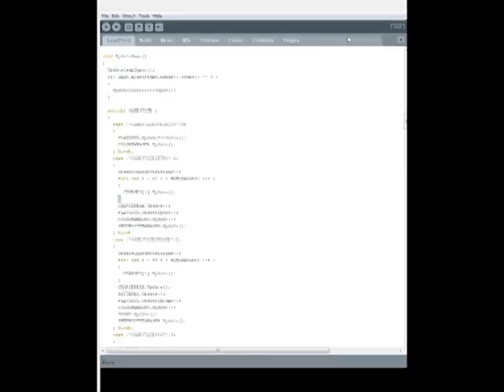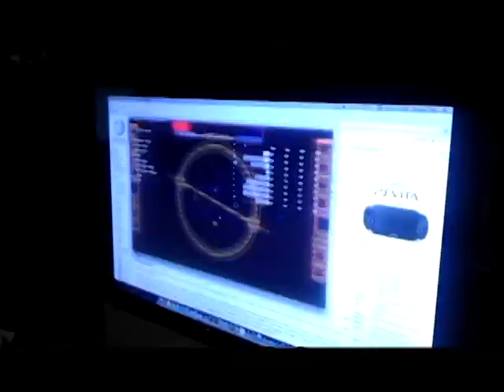Dropchord Production Timelapse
Throughout the production of Dropchord, I regularly captured short videos showing new features or interesting developments.
I sped these up and cut them together with one of the tracks from the game.

Thanks to Double Fine, Leap Motion, Dracogen, Tek Syndicate, Third Rate Minion, and the Star Wars Science Force Trainer.